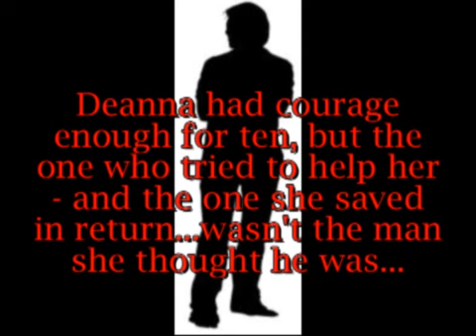Hostage Heart by Chelle Cordero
Hostage Heart, a novel by Chelle Cordero

Life was hard after the hurricanes swept through, destroying her parents' home and livelihood...Deanna did the only thing she could do. She moved to New York City, found a job, worked hard, scrimped and saved to send what little she could manage back home to Louisiana to her parents.

An errand for her boss - a chance encounter with a crew of bank robbers - a kind man who tried to help her and deserved her courageous help in return...

But he wasn't the man she thought he was...no, he was so very much more!